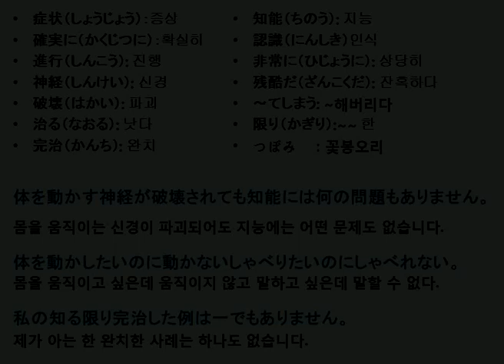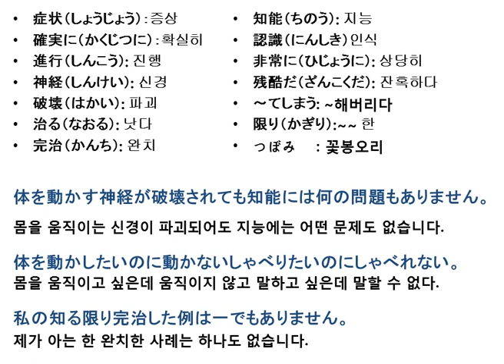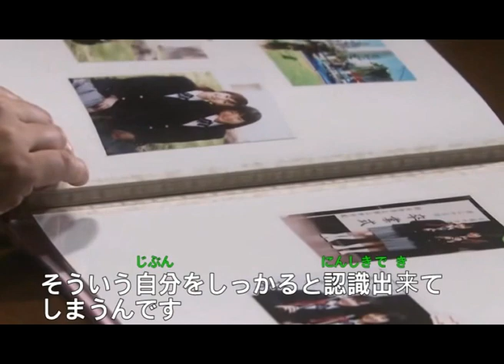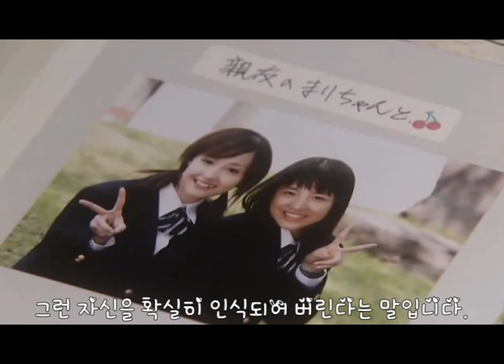일본드라마 보며 일본어회화 배우기 No.8 -1리터의눈물- 일본어 따라읽기 - 일본어 쉐도잉,일본어공부,일본어듣기japanese daily conversation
아래 단어 보시고 동영상 봐주세요~~
녹음 소리가 좀 작은 점 양해부탁드려요 ㅠㅠ

症状（しょうじょう）：증상
知能（ちのう）: 지능
確実に（かくじつに）：확실히
認識（にんしき）인식
進行（しんこう）: 진행
非常に（ひじょうに）: 상당히
神経（しんけい）: 신경
残酷だ（ざんこくだ）: 잔혹하다
破壊（はかい）: 파괴
～てしまう: ~해버리다
治る（なおる）: 낫다
限り（かぎり）:~~ 한
完治（かんち）: 완치
つぼみ　：꽃봉오리

体を動かす神経が破壊されても知能には何の問題もありません。
몸을 움직이는 신경이 파괴되어도 지능에는 어떤 문제도 없습니다.
体を動かしたいのに動かないしゃべりたいのにしゃべれない。
몸을 움직이고 싶은데 움직이지 않고 말하고 싶은데 말할 수 없다.
私の知る限り完治した例は一でもありません。
제가 아는 한 완치한 사례는 하나도 없습니다.